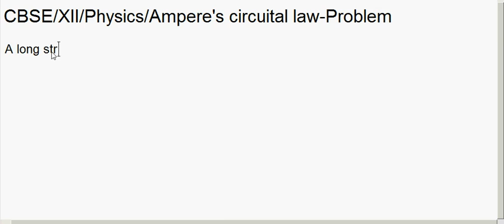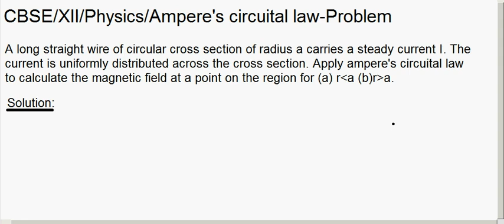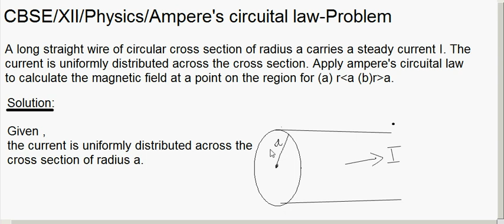CBSE Class XII / Moving Charges and Magnetism/Ampere's Circuital Law/02